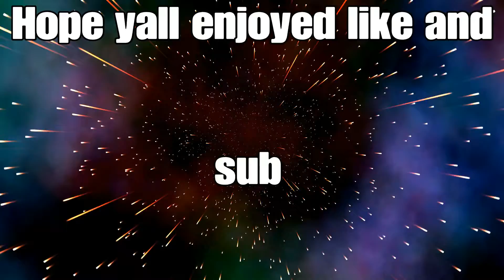Mase-Physco ft trippie redd (Fortnite Montage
Like n sub pls and enjoy